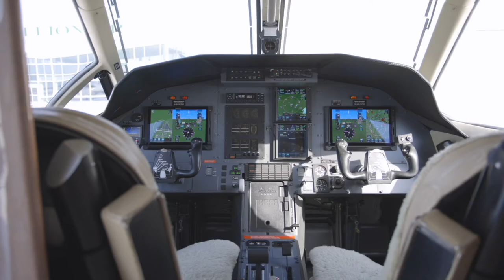Pilatus PC-12 SN 460 Product Video